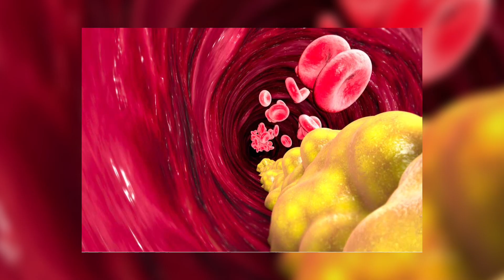Máu Nhiễm Mỡ Thì Có Đáng Sợ Không? | Bác Sĩ Trí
Máu nhiễm mỡ, còn gọi là mỡ máu, là tình trạng có lượng mỡ trong máu cao hơn mức bình thường. Điều này có thể gây ra các vấn đề về sức khỏe tim mạch và tăng nguy cơ bệnh tim. Để kiểm soát mỡ máu, bạn nên kiêng ăn thức ăn có nhiều chất béo bão hòa và trans, như thịt đỏ, thực phẩm chế biến, và đồ ăn nhanh. Hãy tập trung vào ăn thực phẩm giàu Omega-3 như cá hồi, hạt lanh và hạt óc chó. Điều này có thể giúp cải thiện tình trạng mỡ máu và duy trì sức khỏe tim mạch.
Trong video hôm nay Bác Sĩ Trí sẽ chia sẻ với mọi người máu nhiễm mỡ thì có đáng sợ không. Hãy cùng Bác Sĩ Trí theo dõi hết video hôm nay để hiểu rõ hơn nhé!

0:00 Máu Nhiễm Mỡ Thì Có Đáng Sợ Không?
0:10 mỡ trong máu là gì?
0:30 cholesterol
0:40 triglyceride
CÁC VIDEO LIÊN QUAN VỀ MÁU NHIỄM MỠ:
4. Sai Lầm Trong Chế Độ Của Người Mỡ Máu Cao Nhiều Người Mắc Phải | Bác Sĩ Trí
CÁC TRANG CHÍNH THỨC CỦA Bác Sĩ Trí:
Một số từ khóa có thể tìm kiếm về máu nhiễm mỡ: máu nhiễm mỡ, mỡ máu, mỡ máu nên ăn gì, mỡ máu nên kiêng gì, mỡ máu ăn gì, mỡ máu tâm bình, giảm mỡ máu, bệnh mỡ máu, mỡ máu cao kiêng ăn gì, mỡ trong máu, mỡ máu bao nhiêu là cao, mỡ máu kiêng gì, mở màu, máu nhiễm mỡ uống gì, mỡ máu cao có nguy hiểm không, mỡ máu cao, bệnh mỡ máu cao, chữa máu nhiễm mỡ, chữa mỡ máu, cholesterol, cholesterol là gì, ldl cholesterol, hdl cholesterol, cách tăng cholesterol tốt.